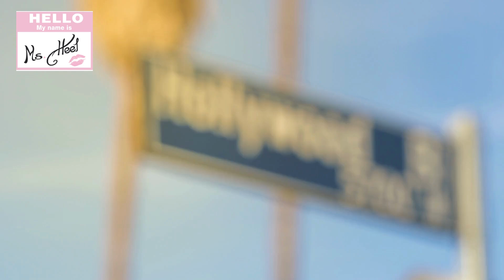Ms. Heel Magazine is going Hollywood?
We have some big news coming soon!!! Click link to sign up & be the one of the first notified. Visit